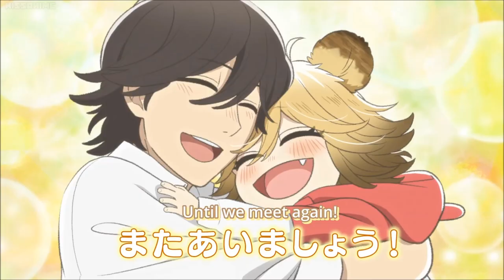Poco's Udon World Full Opening with Video HD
Poco's Udon World Full Opening with Video HD (1080 p)

Song: Weaver - S.O.S.
Video: Poco's Udon World - Nodoka Shinomaru
Animation: Liden Films

S.O.S.